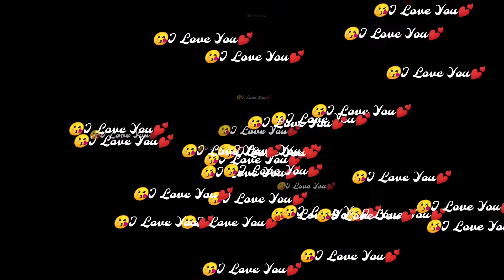💕I Love You Status || New Whatsapp Status || Couples Goals Status iloveyou status trends💕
Couples Love Gols
Full HD Video
4k Status Video
2k Status Video
Romantic mood status
Best Status for partner
Tag your partner
Couples Love Gols
Full HD Video
4k Status Video
2k Status Video
Romantic mood status
Tag your partner
Couples Love Gols
Full HD Video
4k Status Video
2k Status Video
Romantic mood status
Tag your partner
Couples Love Gols
Full HD Video
4k Status Video
2k Status Video
Romantic mood status
Tag your partner